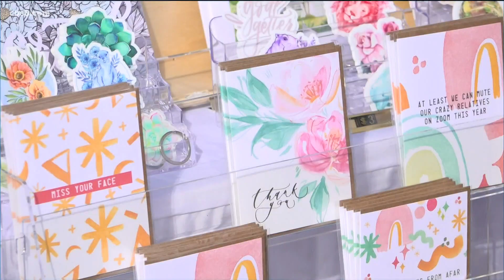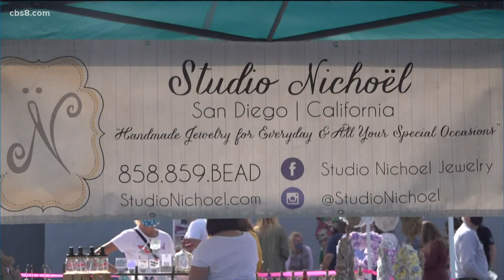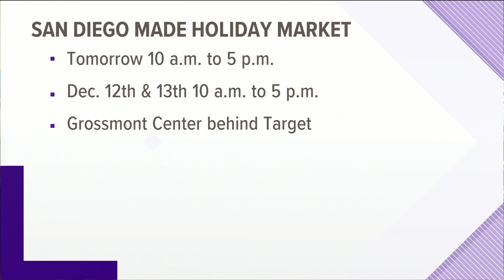San Diego Made Holiday Market helps support struggling businesses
Trevor Moore, Director of Events and Marketing at Grossmont Center chose the lot behind Target for space to allow for more vendors and shoppers.